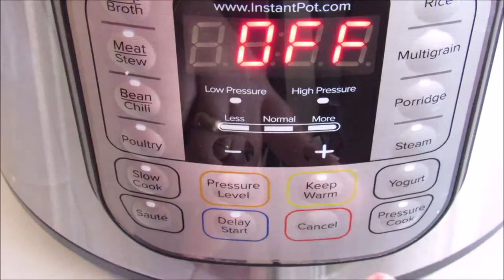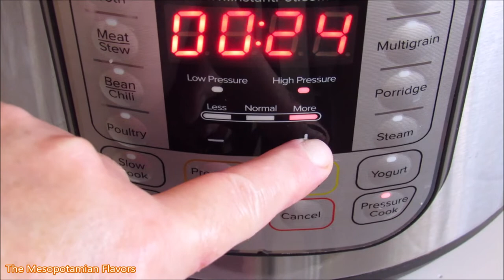قدر الضغط الكهربائي شوربة الرز بالدجاج